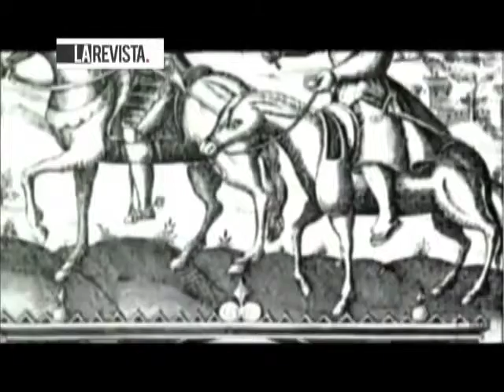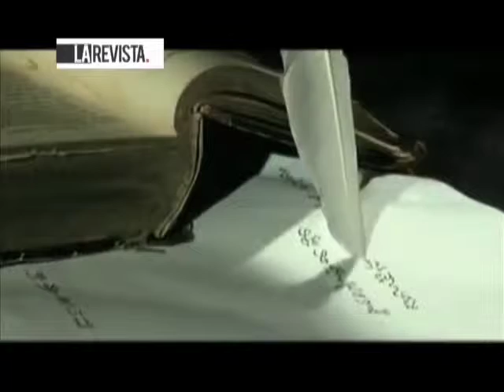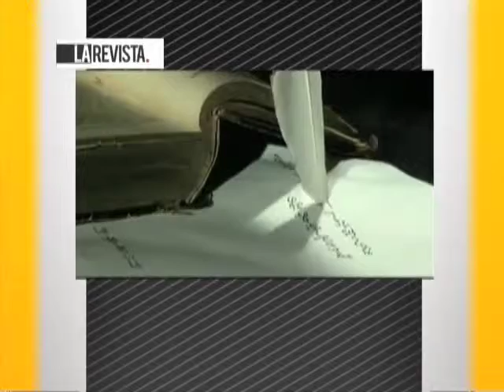Capitulo 32 La revist